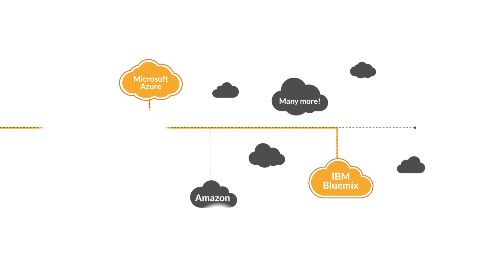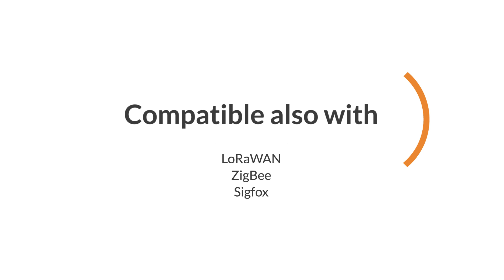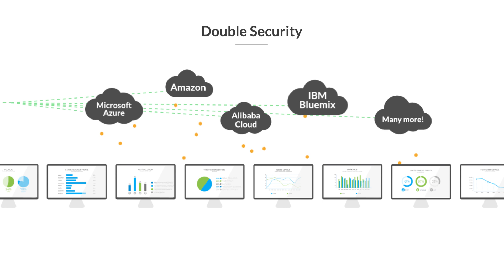Libelium Cloud Bridge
The Bridge allows sending information from any sensor node to any Cloud Platform by simply using a unique HTTPS request
Compatible off-the-shelf with any NB-IoT / 4G / WiFi device
Compatible with LoRaWAN / ZigBee networks using specific middleware in Gateways and Base Stations
Compatible with the Sigfox Backend
Manage the Cloud Servers to send the data from the control panel
Double Encryption:
From the node to the Bridge (unique AES 128 Key per node)
From the node to the Cloud (unique AES 256 Key per node)